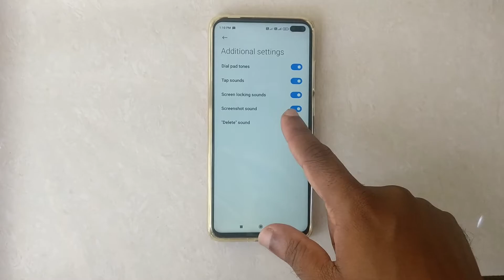How To Turn Off Tap Sound In Poco X3 | Poco Mobiles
Hello friends,
This video contains tutorial of  How To Turn Off Tap Sound In Poco X3 or How to Change Touch Sounds in POCO X3

Included contents in this video -:

1.How to Turn Off Tap Sound In Poco X3

2.How to Deactivate Tap Sound In Poco X3

3.How to Disable Tap Sound In Poco X3

4.How to Cancel Tap Sound In Poco X3

5.Where Are Sound Settings on XIAOMI Poco X3 Pro – Adjust on Poco X3

6.How to TURN OFF Keyboard Typing Sound and Vibration on Poco X3

7.Turn Off Keyboard Vibration and Sound in MI

8.How to turn keyboard sound on/off on Xiaomi Mobiles

9.How to remove the sound from the keybord keys on Xiaomi Poco X3